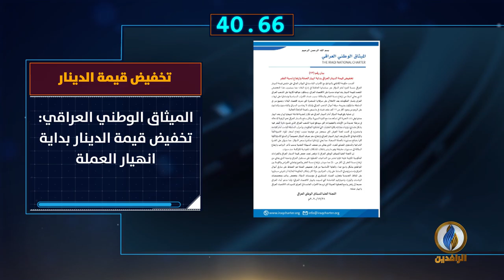أبرز الأخبار على قناة_الرافدين ليوم الاثنين في